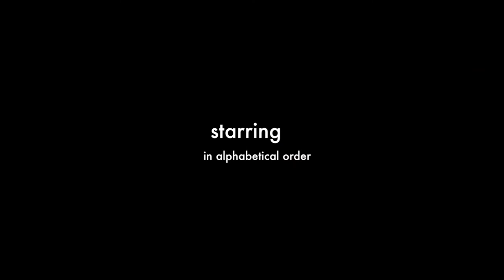Sordid Lives - 2013 (The Music Video) - Denver Production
Illumination Theatre Production of Sordid Lives - Denver 2013 .  The cast filmed this music video for a 'remembrance' of the great times, great show, and amazing friendships that were built. It's quite clear by this video we all had a great time!